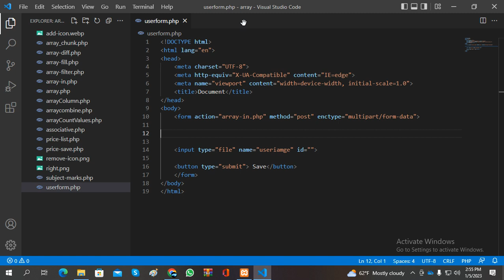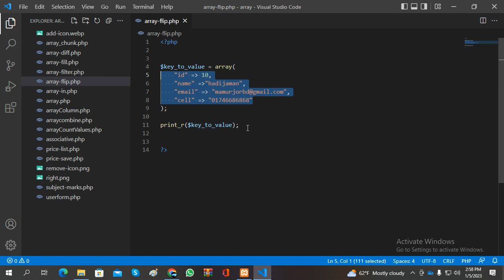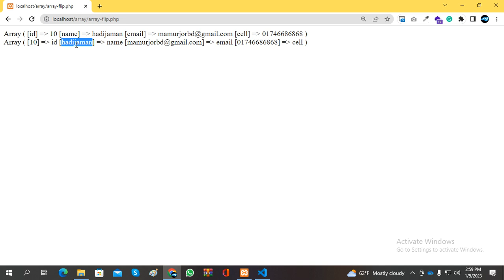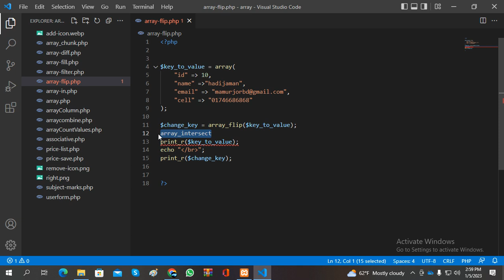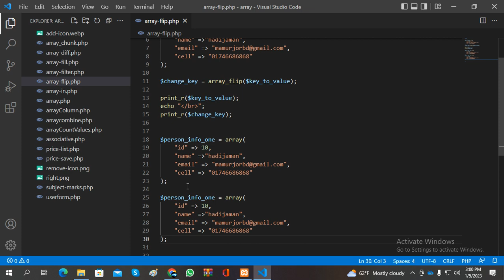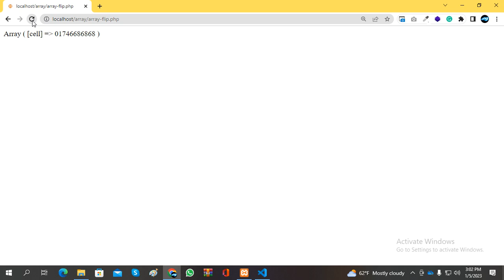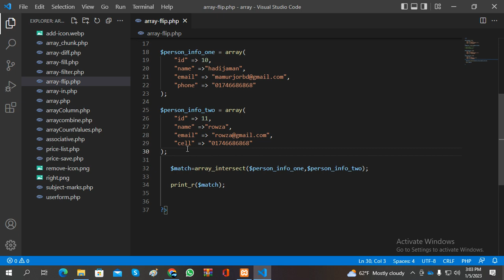20#array flip array intersect